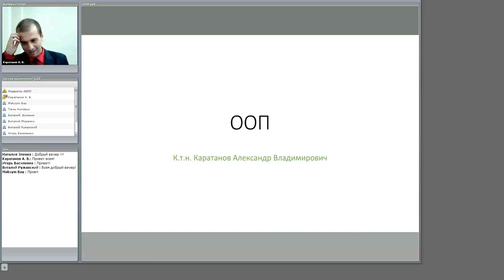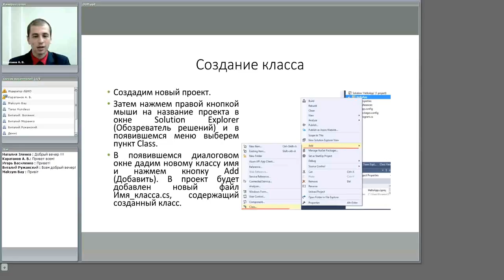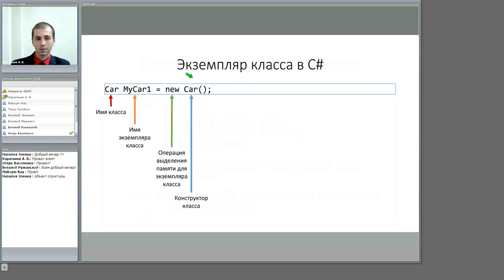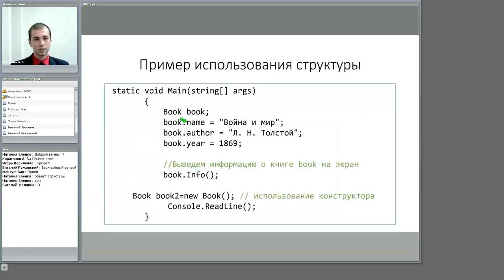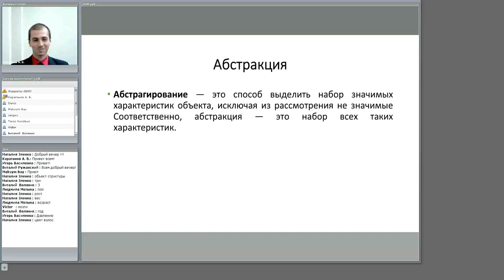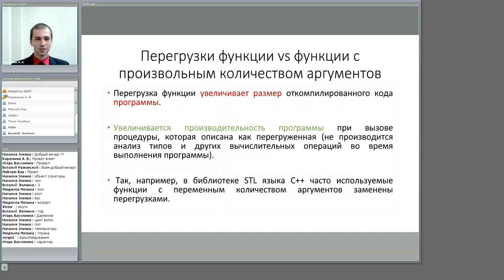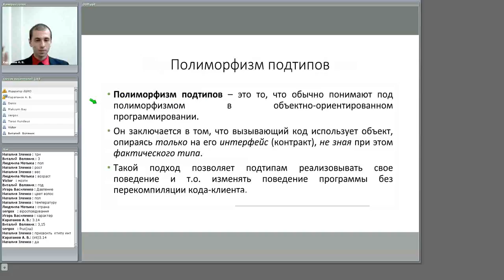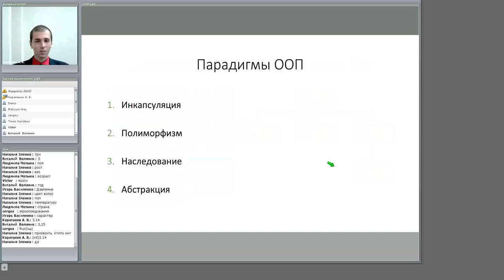Как начать программировать #8. C#. Основы объектно-ориентированного программирования...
ООП предоставляет новый уровень абстракции, что позволяет оперировать понятиями из реального мира.
Недаром ведь новейшие языки программирования построены целиком на принципах ООП. Изучение данной парадигмы является необходимым для каждого разработчика.

Вместе с тем данная тема является достаточно сложной и непростой для восприятия в дистанционной форме обучения. Вебинар призван улучшить понимание тех студентов, которые уже изучают данную тему, так и показать возможности языка для тех, кто еще находится на начальных стадиях обучения.

План вебинара:
1. Этапы развития структур и технологий программирования.
2. Основы объектно-ориентированного программирования.
3. Примеры программ на базе ООП.
4. Создание пользовательского класса. Читабельность текста программ.